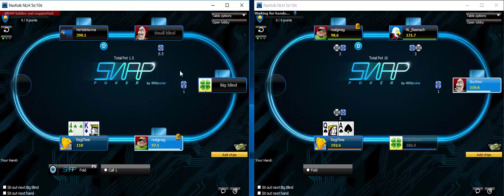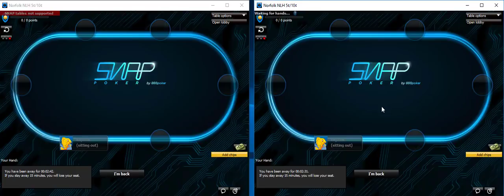Simplified Snap on 888 Poker V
I offer private mentoring sessions at a cost of $30ph. In addition to the session, you get access to me for line checks between sessions and for any other queries you will have.

reg11174